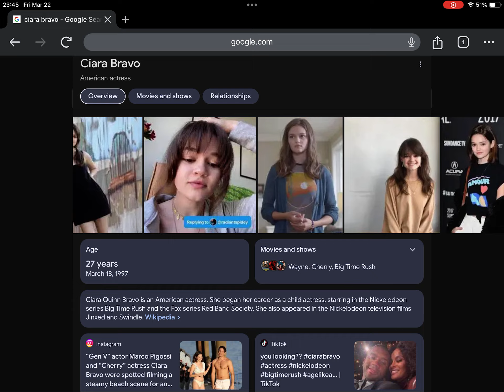Happy Late 27th Birthday Ciara Bravo!